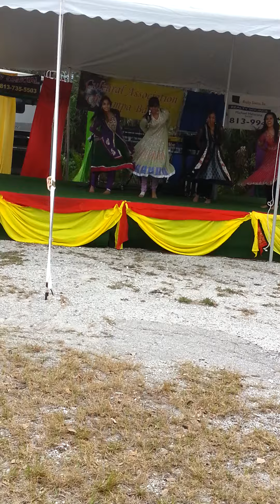Holly fest tampa: rangello maro dolna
Bdc performing at river tower park on 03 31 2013